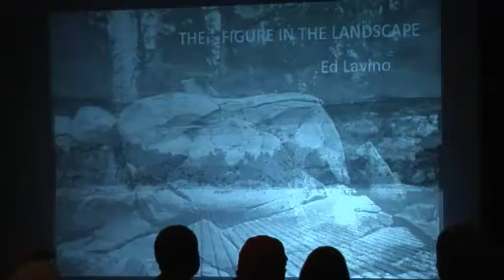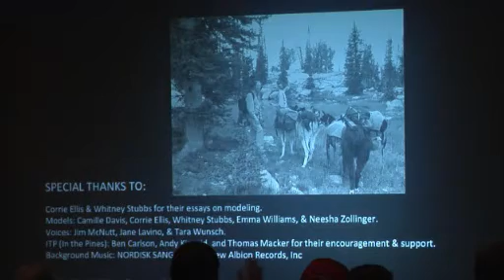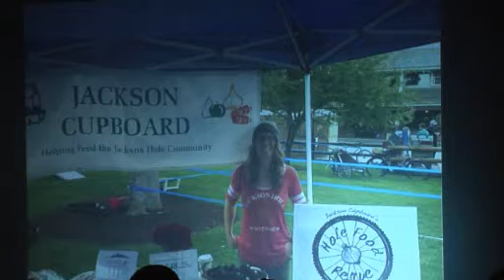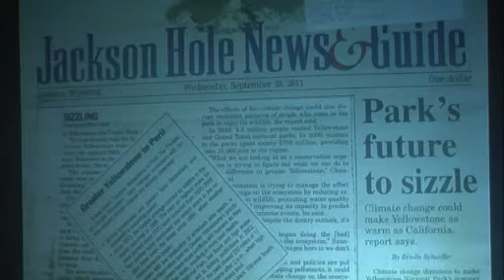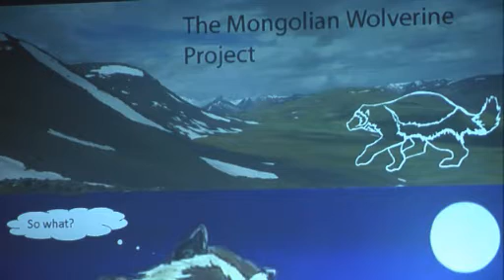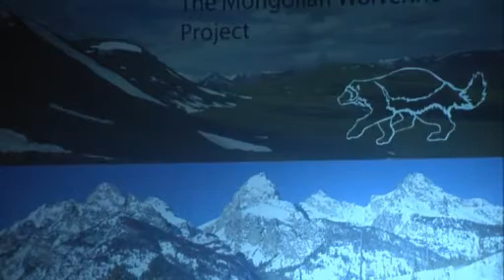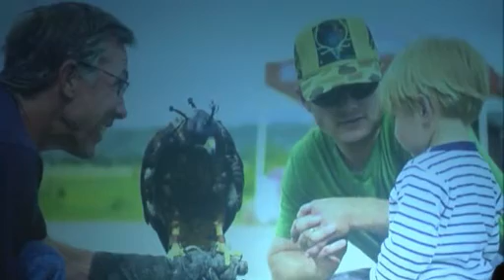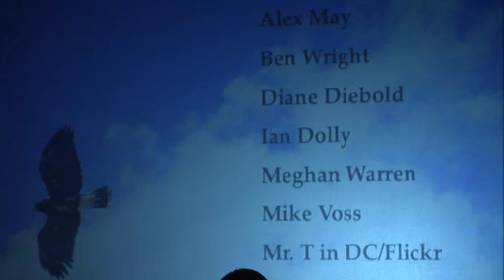Part 1 Pecha Kucha Shift Night 3 Oct 13 Nature NMWA StreamRecording 5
SHIFT Festival 3rd Night - NATURE at The National Museum of Wildlife Art - October 13, 2013.  SHIFT 20/20 ME, JH & NATURE
20 images, 20 seconds per slide: An evening of Pecha Kucha.